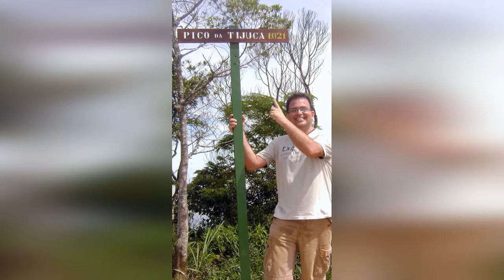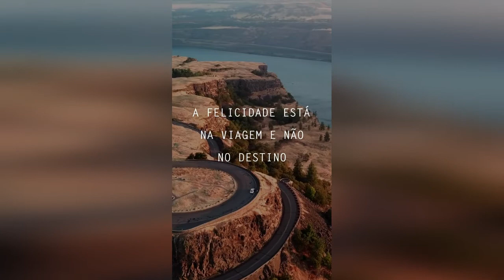#2 Caminhadas na Natureza e o Autocuidado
Olá Pessoa!

Eu sou o Marcos Vichi, e este é o Podcast do Blog: Marcos Vichi Marketing de Turismo. Este episódio é uma parceria deste Podcast, com a nutricionista Rebeca Lomiento, do Instagram: Nutrição com o Coração e da agência de viagens Vias e Aventuras. Espero que vocês curtam bastante este trabalho, que nós fizemos com toda a dedicação para vocês.

Fazer trilhas é mais que um passatempo para mim. É quase uma terapia. Eu comecei a trilhar na adolescência, como uma forma de me enturmar com um novo grupo de amigos. Num sábado, eles propuseram subir o Pico da Tijuca...